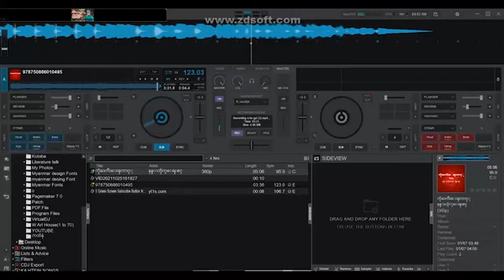မိန်းကလေးမလာရ ကာရာအိုကေ အတီး KBကျော်နိုင်